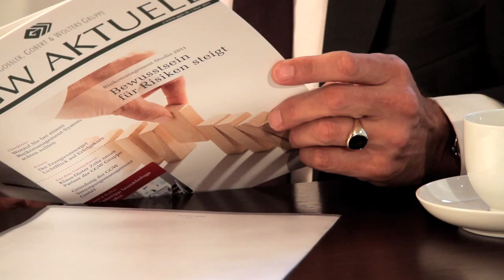Chilehaus, Hamburg - Der Trailer